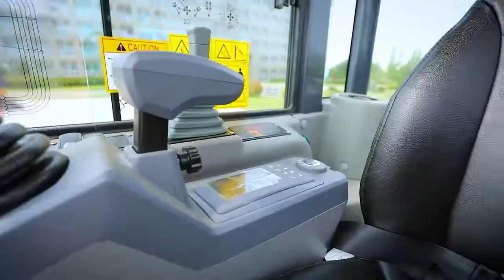XCMG 3.5 ton Mini Excavator XE35E （For European Market）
XCMG 3 ton excavator XE35U XE35E employs a Yanmar engine that meets the Tier 4F emission requirements; no tail gas processor is needed. It is small in size, easy to maintain, and is low in maintenance costs. The torque curve is smooth, the low-speed torque reserve is sufficient, and the power is excellent.

XCMG XE35U XE35E excavator cooperates with multi-functional working tools to complete tasks such as excavation, loading, leveling, trenching, crushing, drilling, pinching, lifting, etc. XCMG XE35U mini excavator is widely used in the construction and production of hydropower, transportation, municipal, garden, farm transformation, oil pipelines, etc.

ROBUST, EFFICIENT, & DURABLE
Brand-new working devices: the large-stressed parts such as the swingarm and bucket rod have been locally strengthened by adjusting the structure and dispersing the stress to extend the service life. The new-type bucket is reduced in depth, which expedites the unloading speed.

INTENSIFIED CHASSIS
The chassis assembly is superior to the counterparts of the same size so that the excavator is more stable. The chassis is in an X frame. The rib plates inside the understructure are reinforced which results in a box with a large section, thus enjoying good bearing capacity. The weight of the superstructure can be exerted onto the track beam which successfully alleviates local stress concentration on the track beam.

CONVENIENT MAINTENANCE
The cab turns forwards by 35° so that it is easy to troubleshoot the engine and its accessories, main valve, rotary motor, and central solid of revolution The rear hood can be fully opened so that the mechanics inside the machine can easily be accessed for repairs and maintenance.

HIGH-QUALITY DRIVING
The left and right rear columns in the new-type cab are concealed and pleasing to the eye. The lamp on the ceiling ensures visibility during dark hours. In front of the cab are two side mirrors that allow the driver to easily observe the rear, ensuring operational safety. The latest model offers improved comfortable seating which decreases driver fatigue during long operations. The rubber damper in the front and read of the cab reduces vibrations and increases driving comfort.